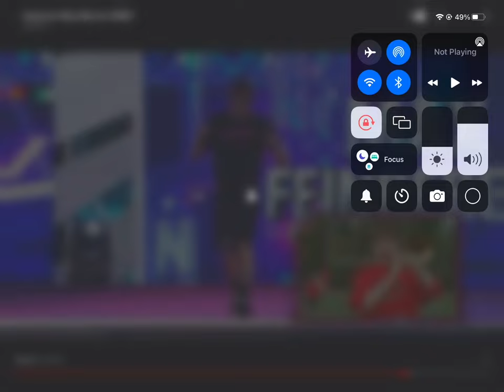Anw Max Feinberg run